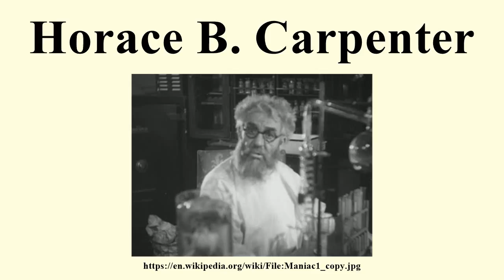Horace B. Carpenter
Image-Copyright-Info
Author-Info:   director: Dwain Esper, cinematographer: William C. Thompson, studio: Roadshow Attractions
Image-Copyright-Info